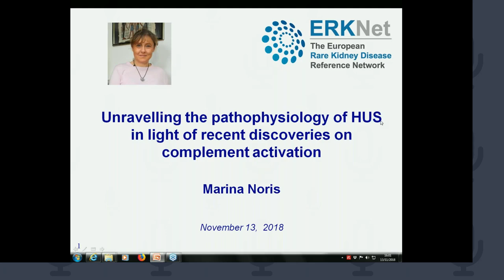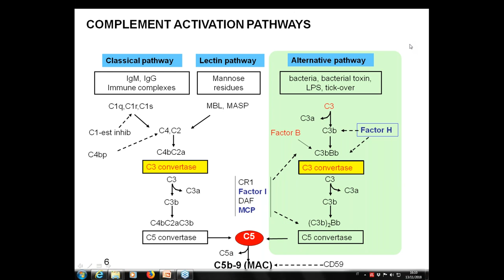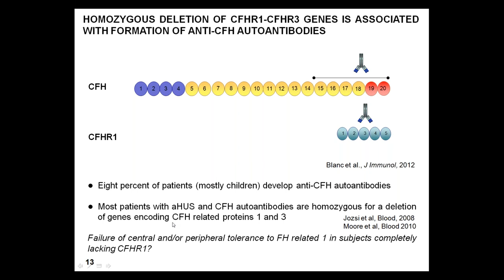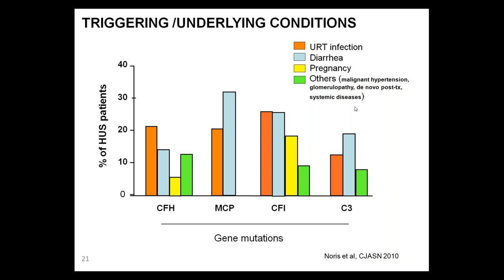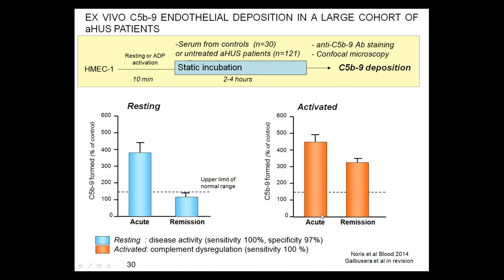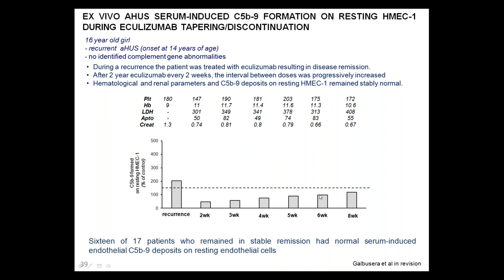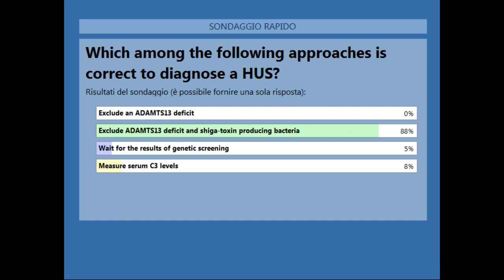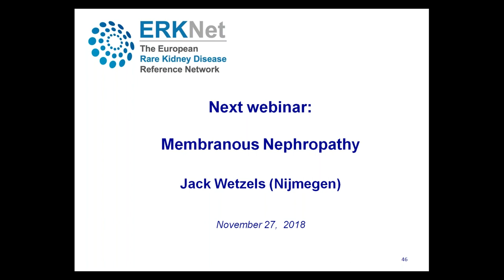Unraveling HUS with New Insights into Complement Activation - ERKNet Webinar with Marina Noris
ERKNet Webinar on CUnravelling the Pathophysiology of HUS in Light of Recents Discoveries in Complement Activation. Presented by Marina Noris, Clinical geneticist at Istituto di Ricerche Farmacologiche Mario Negri – IRCCS Bergamo (Italy), on November 13, 2018.